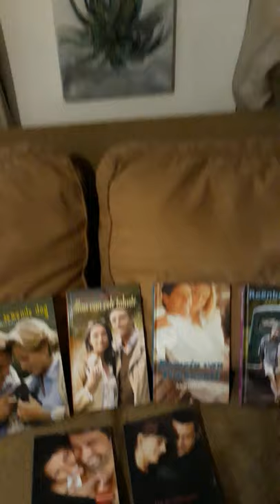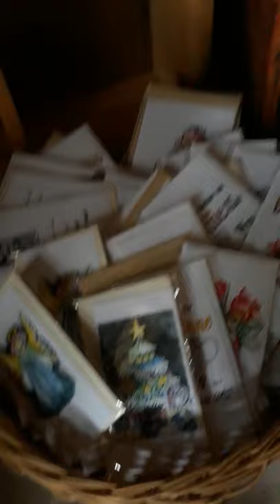03 February 2021